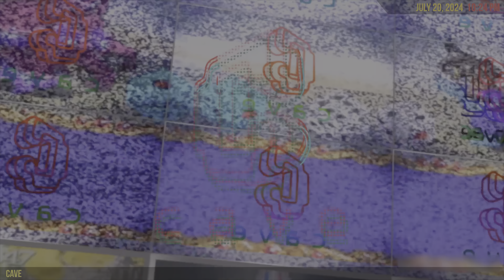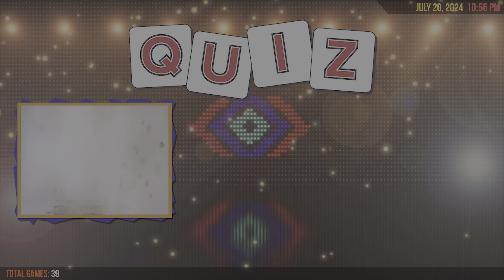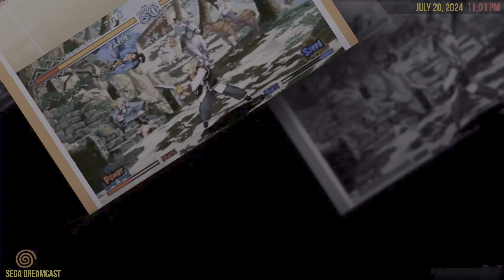All NEW 2024 Launchbox HDD for PC Front Ends Plug and Play Up to 20TB 2024 Mid Update Preview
ULTIMATE COLLECTION! – Build your setup/collection! THE ABSOLUTE BEST REPOSITORY OF GAMING CLASSICS ONLINE!

It’s getting harder and harder to find titles for your favorite systems online. It might take you hours, days or even months to put together the ideal collection of games for your favorite systems, specially if you want to include logos, screenshots, video previews or boxart on your favorite front-end! We’ve done the hard work for you and now you can get everything at the same time on our ULTIMATE COLLECTION!

TONS of boxart, mixart, snap video previews, flyers and game logos for wheels for nearly every single system, so you can customize your setup any way you want! All included in the systems folders, so it’s easy to locate and use.

Unlikely other seller, we have unlimited replacement service, if there is issue. No need to contact to eBay. Also, most of issues we can solve by our IT technician. We are not a Reseller. All of our item is made by each IT technician and tested it professionally.

→ ALSO INCLUDED:

– Complete Media packages that are pretty much just plug-and-play for all frontends, for nearly all main systems.
– TONs of tools
– TONs of emulators since video-gaming began in the 90’s!

YOU WILL NEED A WINDOWS BASE PC TO BE ABLE TO CONNECT IT AND READ THE CONTENTS OF THE EXTERNAL HARD DRIVE!

HDD are pre-loaded with abandoned, public domain and open-source software only. The included gaming software on this collection is either public domain, abandonware or is widely available in the Internet and it’s easy to find for free. You are only paying for the service which is my time I spend putting everything together for you, so you don’t have to rip your game CDs or dump your Cartridges! You are not paying for any Software in the shape of ROMS or ISOS included in this setup. By purchasing ANY items from me you are contractually agreeing to the rules mentioned below: You own a license for any ROM / image you are getting. You will NOT distribute any of these files illegally. You can evaluate the games you don’t own for 24 hours and after that period, you must delete from the SD card any games you don’t own.